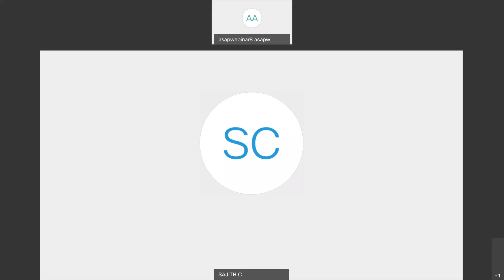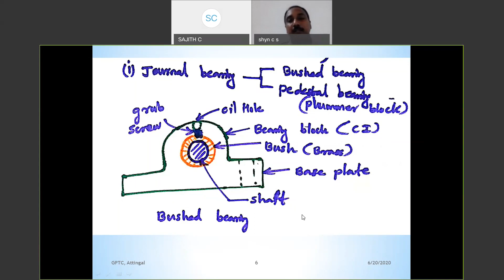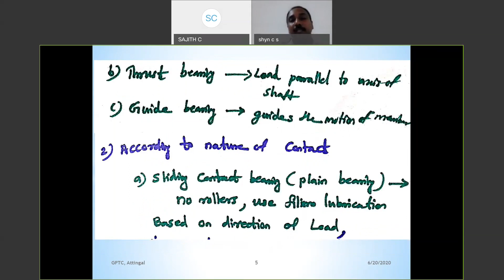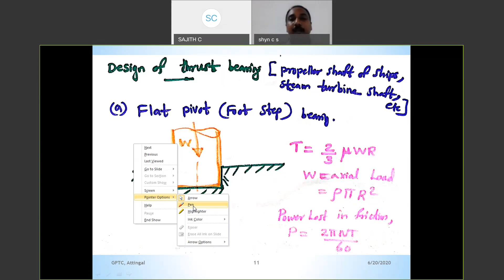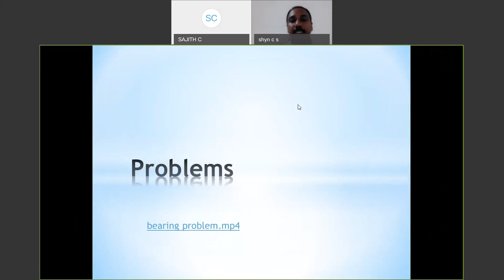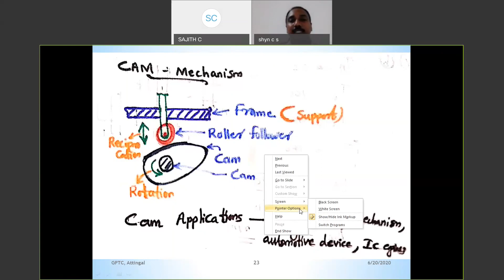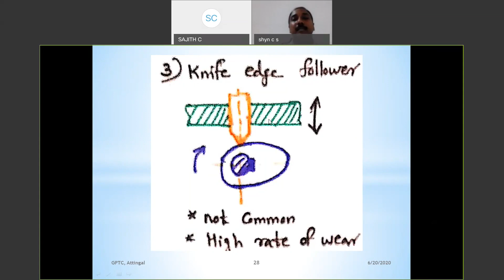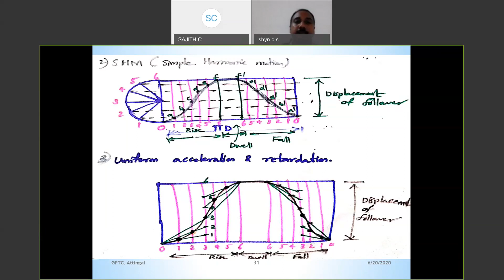S5-DME - SITTTR ONLINE - REVISION CLASS - MODULE -3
Module 3 bearings